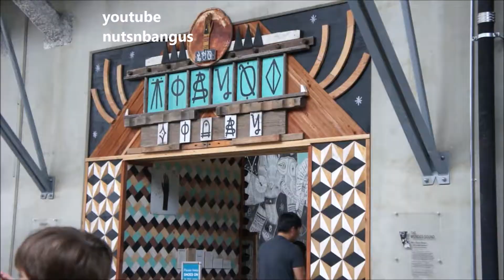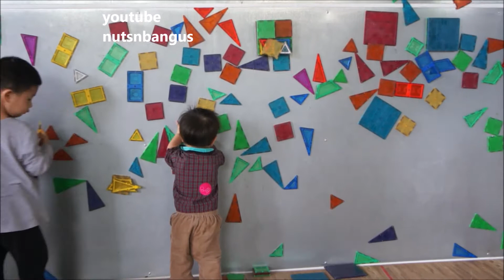Fun day at the New Children's museum & playground !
JB's visit to the New Children's Museum, great play time with other kids.